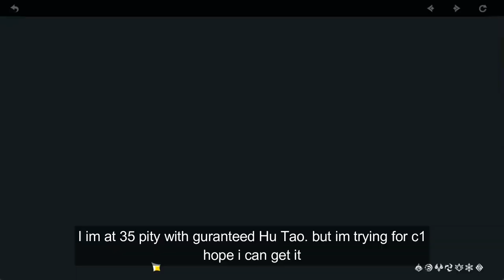Hu Tao Re-Run Pulls Gone Crazy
00:00 Pulls/Building
08:07 Damage Test